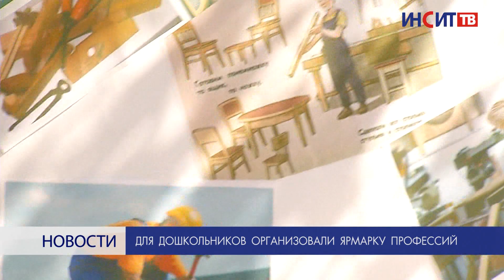Для дошкольников организовали ярмарку профессий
Педколлектив детского сада №43 организовал для своих воспитанников знакомство с профессиями. Необычное мероприятие прошло в виде ярмарки.